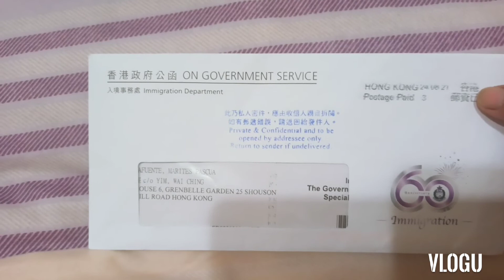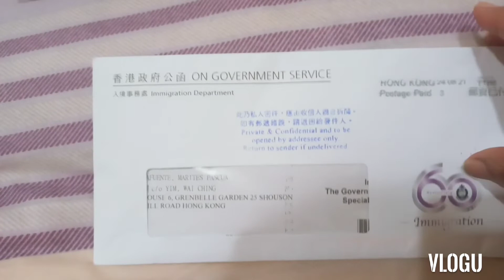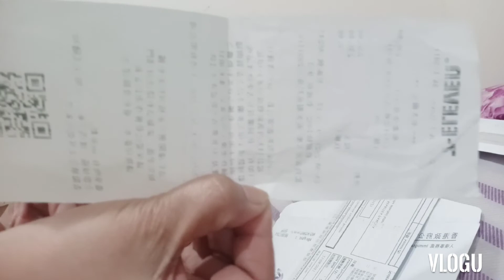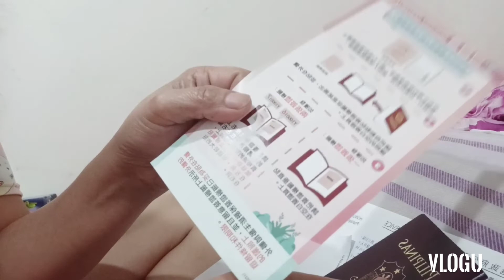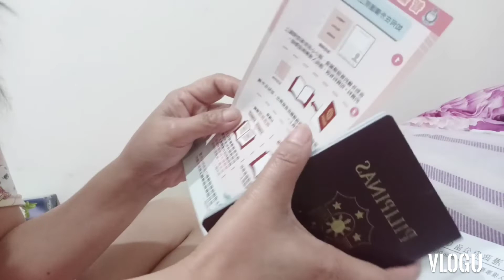continuation 💞 pagkuha Ng visa hk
Visa extension